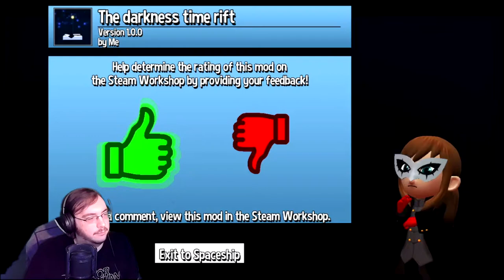I Think I'm Alone Now | A Hat in Time: Custom Levels #105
Mods played:
0:00 The Darkness Rift

8:50 Hat Kid Visits The FUTURE